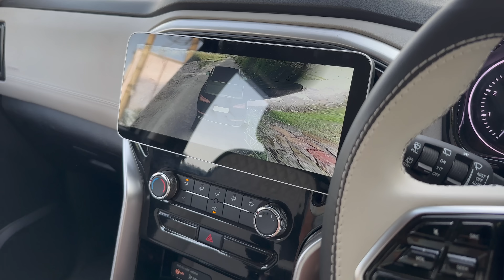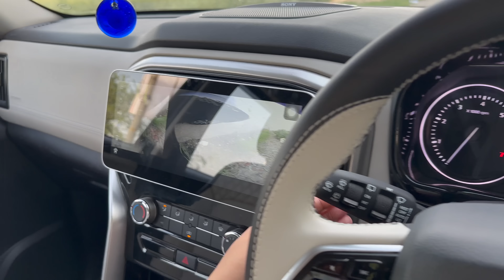OUR SCORPIO N FULL MODIFICATION WITH COST - सस्ते में TOP 🤑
This Video Is About OUR SCORPIO N FULL MODIFICATION WITH COST - सस्ते में TOP 👌🏻
Scorpio N Base To Top - z2 to z8l

CONTRIBUTE HERE - HERGARAGE@UPI
OR